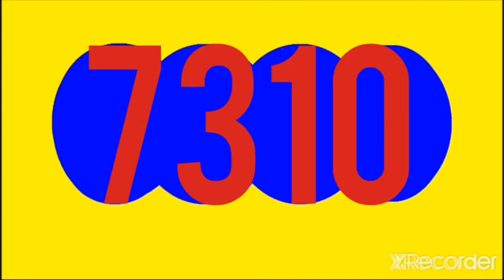CHONTICO DIA RESULTADO HOY JUEVES 23 DE JUNIO DEL 2022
RESULTADOS SORTEOS DE LOTERIAS Y CHANCES DE HOY JUEVES 23 DE JUNIO DEL 2022